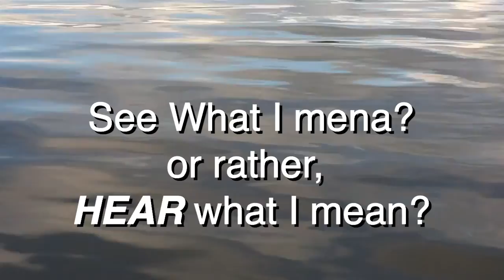Creative Collaboration: Why Gene Moore & Joe Mennonna are "Different" (Vlog081218)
In This Video: Creative Collaboration: Why Gene Moore & Joe Mennonna are "Different"  than most musicians or "famous" pop stars. And why that's a good thing. And how you too can develop long term, sustainable creative collaborations in any kind of artistic or business venture. (Vlog081218)

My Online Hypnosis Programs, Sessions and Courses to help you master your mind for a change in a multiple areas of your life